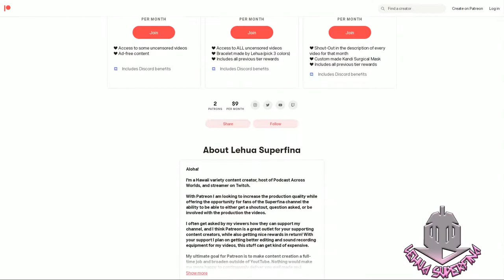HOW A REALIST HERO REBUILT THE KINGDOM part 2 episode 14 | REACTION | Bait him Souma!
HOW A REALIST HERO REBUILT THE KINGDOM  part 2  episode 14
Anime REACTION

HOW A REALIST HERO REBUILT THE KINGDOM  part 2  episode 14: The war at an end, Souma launches Project Lorelei: an entertainment program that uses the Jewel Voice Broadcast. He then takes some time to recover in Van, the now-occupied capital of Amidonia—and that’s where he has a run-in with Jeanne Euphoria, the younger sister of the Empress of the Gran Chaos Empire, who wants to negotiate.

SYNOPSIS:
"Suddenly summoned to a fantasy world and betrothed to the princess, Kazuya Souma is crowned the new king after providing the royal family with impressive advice. To rule the kingdom, he's taking the nontraditional (and very human) route of administrative reform. In a realm of dragons and elves, will this revolutionary's unique path prove effective?"

TIMESTAMPS
Opening 00:00
Reaction 01:03
Review 21:38